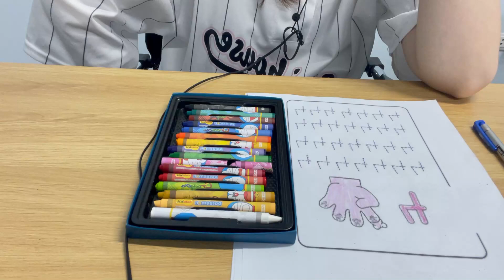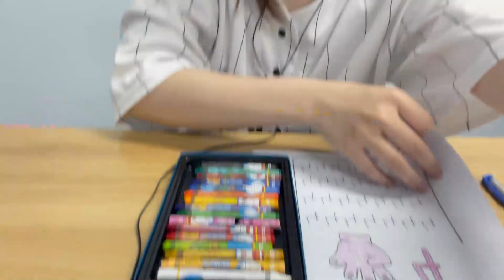Instructions for coloring four fingers skillfully